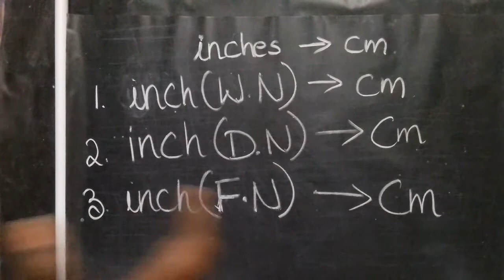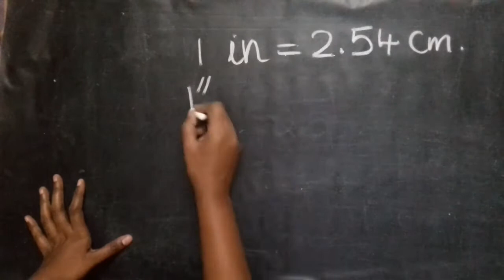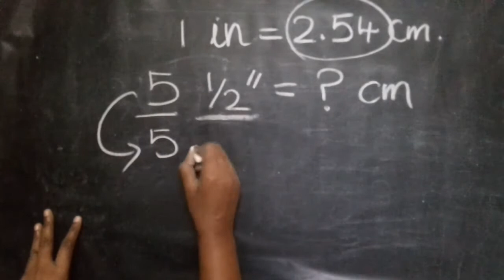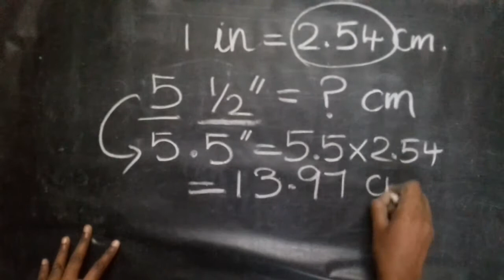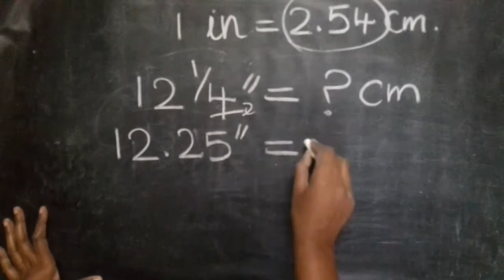convert inches to cm✔decimal inches to cm🔴fractional inches to cm explained with examples in tamil💯